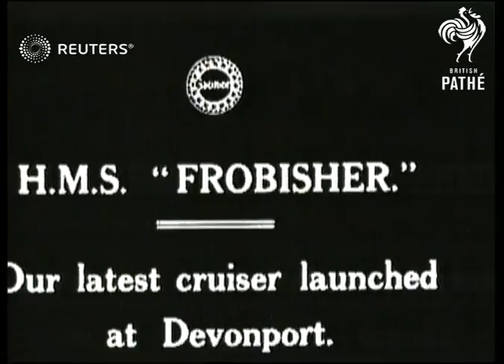Launch of H.M.S. Frobisher (1920)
The cruiser H.M.S. Frobisher is launched at Devonport

Full Description:

SLATE INFORMATION: H.M.S. Frobisher - Latest cruiser launched at Devonport

ENGLAND: Devon: Devonport:
EXT

DEVONPORT,DEVON

Video Roll Title: H.M.S. 'Frobisher'. Our latest Cruiser launched at Devonport.  Issue sheet title: HMS 'FROBISHER'.  OUR LATEST CRUISER LAUNCHED AT DEVONPORT.

TITLE: MAIN TITLE

(7ft)

MV.Launching ceremony taking place (2 shots)

(22ft)

SV & GV. Ship down slipway

(52ft)

GTV. Massed crowd cheering

(65ft)

Navy - Ceremonial, Great Britain

Plymouth Dock, dock, City of Plymouth, ship, shipyard, boat
Background: The cruiser H.M.S. Frobisher is launched at Devonport